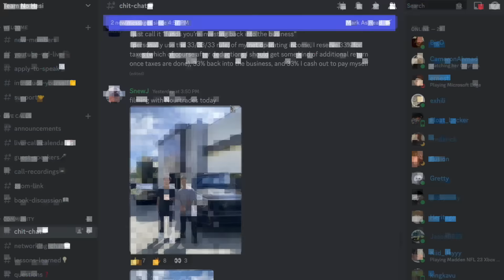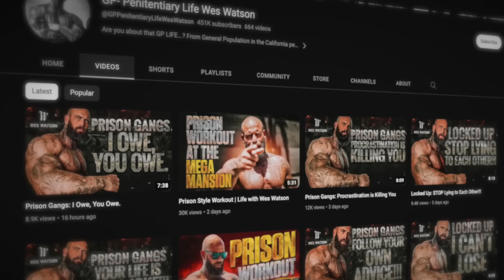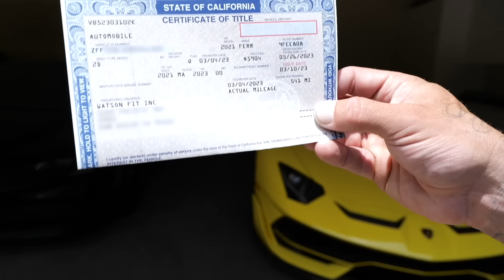Meet the Ex-Con Who Makes $2 Million Per Month! ($30 Million Estate Tour) |Wes Watson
Connect, Learn, & Talk to other Successful Entrepreneurs in my circle. The info you'll Learn here & Connections you'll make will change your life. We have Live video calls with Successful guest speakers weekly. SnewJ also has live calls where he teaches you how to build your personal brands, so you too can make Money Online. So whether you want to make more money, collab with another successful individual, or your just trying to find you next career opportunity. This community is for all of that, Join us today. Remember your Net worth is your Network!